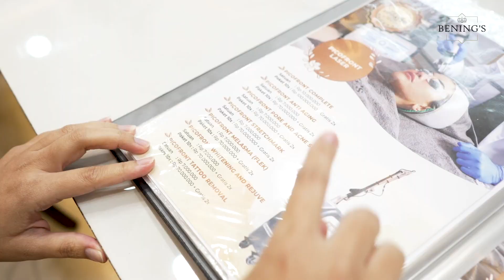Ini Cara Me Time Terbaik Seorang Ibu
Anugerah terindah seorang wanita adalah menjadi Ibu yang juga harus bisa mengatur waktu untuk pekerjaan rumah dan peran lainnya. Seperti Kak Vibrie, seorang Mom Influencer dengan kesibukannya mengurus anak hingga membuat content setiap harinya, yang sering kali membuatnya lupa dengan dirinya sendiri.

Nah .. buat para ibu diluar sana, jangan lupa juga untuk memperhatikan dirimu yaa.. Kamu bisa ambil satu hari untuk me time dengan merawat diri di Bening’s Clinic. Hal ini juga yang dilakukan oleh Kak Vibrie loh.

Kira-kira treatment apa yang cocok untuk para Ibu hebat? Yuk simak videonya sampai selesai 🥰